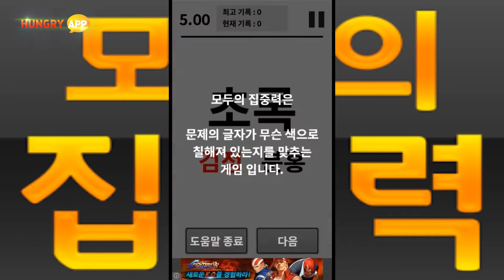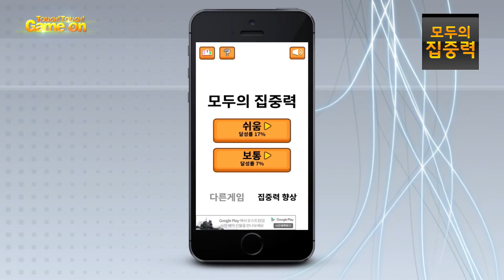리도겐즈, 인디 게임 부부 개발단의 신작 '모두의 집중력'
집중력을 높여주는 특별한 퀴즈게임!
인디 게임 부부 개발단 리도겐즈의 신작
모두의 집중력을 소개한다